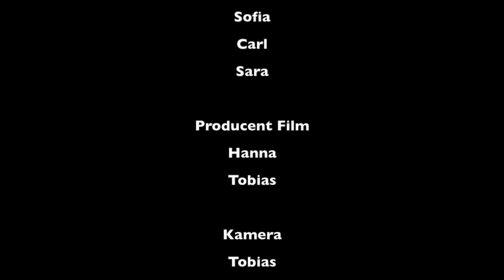Växa Sommarkurs 2018 - Musikvideo Eloise, endast musikvideon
Fristads folkhögskola